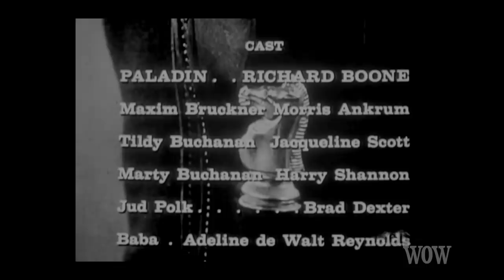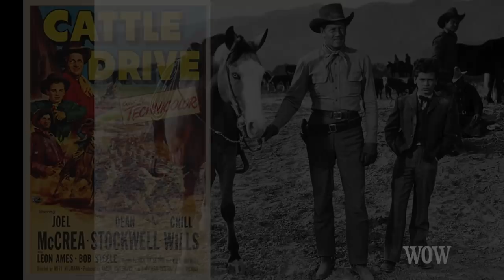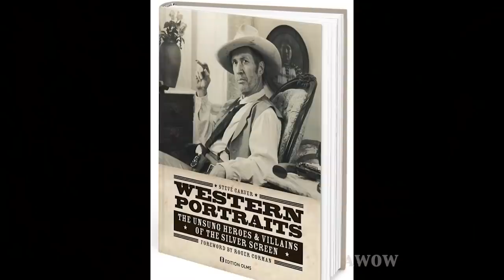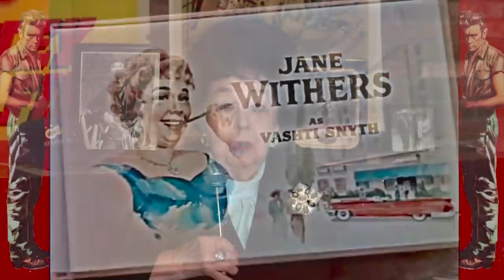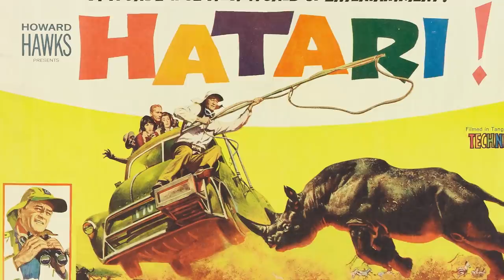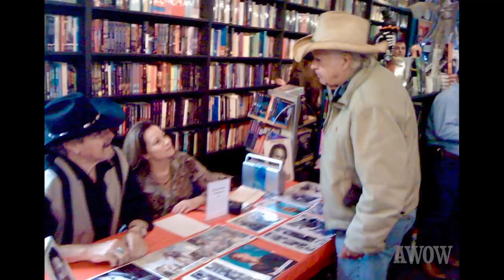R.I.P. 26 Western Stars Who Sadly Died in 2021- A SPECIAL MEMORIAL TRIBUTE TO THE WESTERNERS! AWOW!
2021 was another devastating year.  For those good friends we have lost over the past 12 months, who had contributed to film and TV westerns, and joined us on A WORD ON WESTERNS, we have put together a special Memorial Tribute featuring excerpts from their interviews.
We honor those performers and filmmakers who joined us to share their experiences of working in the western genre.  We are grateful. They were friends and colleagues who became part of our goal of preserving western film history.
We also will pay tribute to others who made contributions to westerns and died in 2021 but were never able to participate with us to discuss their film history. We, and future generations, will always have their work to savor and enjoy. We thank them, and those not mentioned, for all of their work in the genre.

LEE AAKER (Sept 25, 1943 – April 1, 2021) age 77
ED ASNER (Nov 15, 1929 – Aug 29, 2021) age 91
CLAUDIA BARRETT (Nov 3, 1929 – April 30, 2021) age 91
ED BRUCE (Dec 29, 1939 – Jan 8, 2021) age 81
STEVE CARVER (April 5, 1945 – January 8, 2021) age 75
DON COLLIER (Oct 17, 1928 – Sept 13, 2021) age 92
ALEX CORD (May 3, 1933 – Aug 9, 2021) age 88
JOHNNY CRAWFORD (March 26, 1946 – April 29, 2021) age 75
ARLENE DAHL (Aug 11, 1925 – Nov 29, 2021) age 96
HENRY DARROW (Sept 15, 1933 – March 14, 2021) age 87
RICHARD DONNER (April 24, 1930 – July 5, 2021) age 91
JERRY GATLIN (Nov 15, 1933 – March 4, 2021) age 87
JAMES HAMPTON (July 9, 1936 – April 7, 2021) age 84
MONTE HELLMAN (July 12, 1929 – April 20, 2021) age 91
CHUCK HICKS (Dec 26, 1927 – May 4, 2021) age 93.
YAPHET KOTTO (Nov 15, 1939 – March 15, 2021) age 81
CLORIS LEACHMAN (April 30, 1926 - Jan 27, 2021) age 94
LARRY McMURTRY (June 3, 1936 – March 25, 2021) age 84
NORMAN S. POWELL (Nov 2, 1934 – June 16, 2021) age 86
PETER MARK RICHMAN (April 16, 1927 – Jan 14, 2021) age 93
WILL RYAN (May 21, 1949 – Nov 19, 2021) age 72
WILLIAM SMITH (March 24, 1933 – July 5, 2021) age 88
LYNN STALMASTER (Nov 17, 1927 – Feb 12, 2021) age 93
DEAN STOCKWELL (March 5, 1936-Nov 7, 2021) age 85
BUDDY VAN HORN (Aug 20, 1928 – May 11, 2021) age 92
JANE WITHERS (April 12, 1926 – Aug 7, 2021) age 95